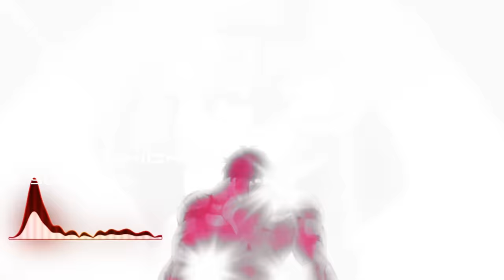BAKI HANMA PHONK MIX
BRAZILIAN FUNK / PHONK MIX VOL 2
BAKI HANMA AMV
BY @phonkunion
Tracks ⬇
00:00 -  BY @prodgx
01:48 -  BY @LXNGVX  , @mcgw_oficial
03:58 -  BY @djfku
06:14 -  BY @SXCREDMANE
07:50 -  BY @slxughter
09:21 -  BY @officialsuavelee
11:09 -  BY @xrviden
12:40 -  BY @scxrsoul
14:44 -  BY @seek
16:22 -  BY @xrviden
17:50 -  BY @AreaHysteria
19:35 -  BY @OFFICIALSHIPU   , @nulteex2284
20:55 -  BY @KillAZYN
22:12 -  BY @sxld
24:18 -  BY @txkyosleep @ZERIUS
25:38 -  BY  @djlabeat
27:39  - BY @s3bzs
29:23 -  BY @MistaPlaya
31:08 -  BY  @Kverz
32:51 -  BY @L1oR
34:20 -  BY @g3ox_em
36:20 -  BY @rushhex
38:14 -  BY @KIRAW   , @s3bzs
39:42 -  BY @DJGLKORIGINAL